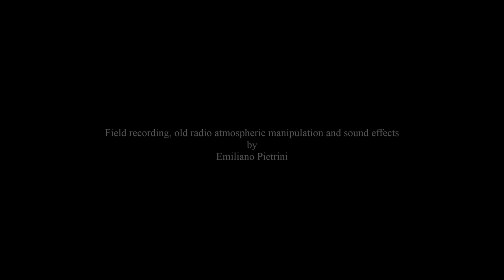Tribute to GABRIEL GARCIA MARQUEZ, We are the blades of grass in the magical realism of life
Tribute to Gabriel García Márquez
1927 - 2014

We are the blades of grass in the magical realism of life by Camelia Mirescu

Field recording, old radio atmospheric manipulation and sound effects by Emiliano Pietrini